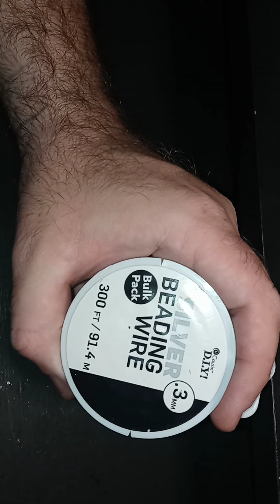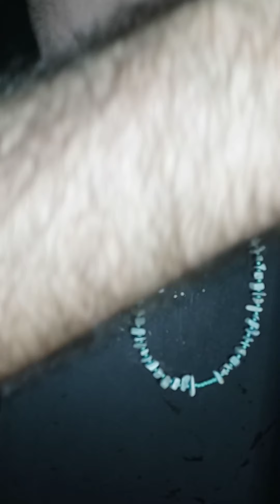jewelry making fun adventures